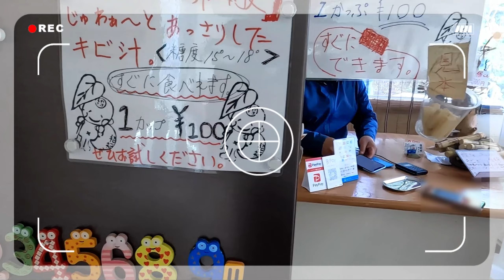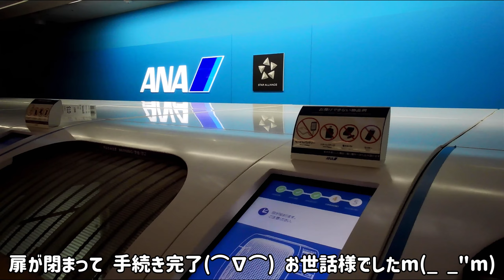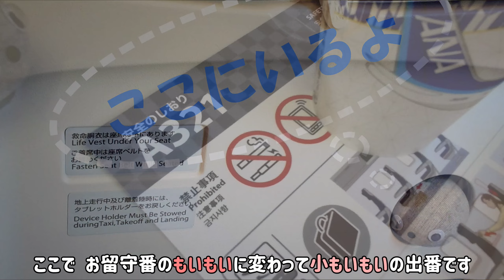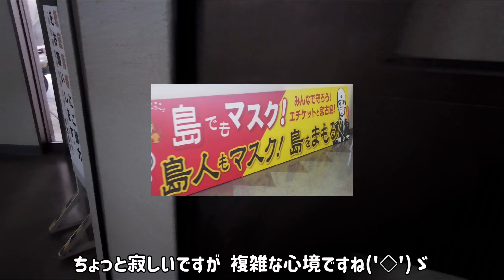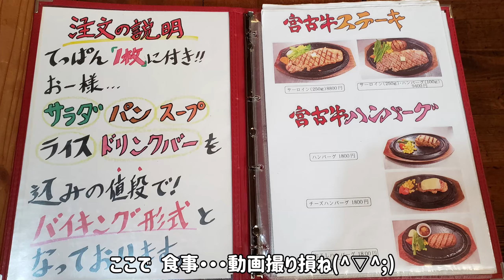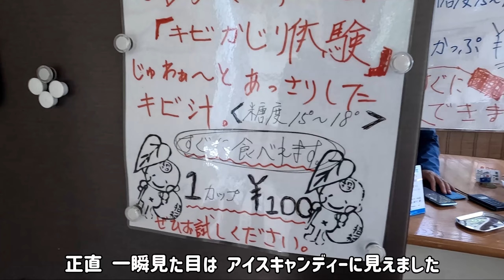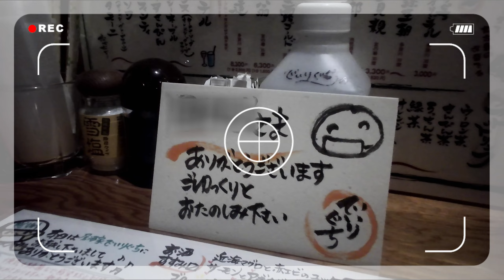２月の宮古島 2泊3日① ANAキャンペーンチケット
2023年2月　ANAキャンペーンチケットをゲットして宮古島へ向かいました
普段はJALのみでの旅行
初めてのANA いろいろ不安とワクワク感が(⌒∇⌒)
スタッフさんに手伝ってもらい手荷物を預け搭乗です
２月の宮古島はオフシーズンなのですが
キャンペーン効果で飛行機は満席でした

撮影機材　FimiPalm2　gopro10
動画編集